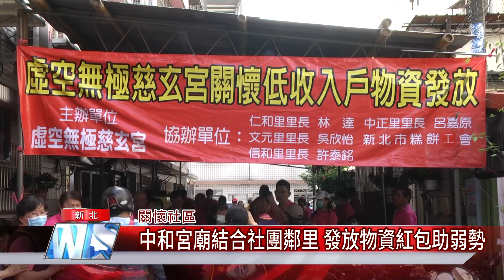1090910 【中嘉】 中和宮廟結合社團鄰里 發放物資紅包助弱勢